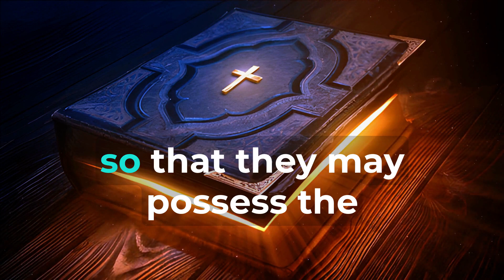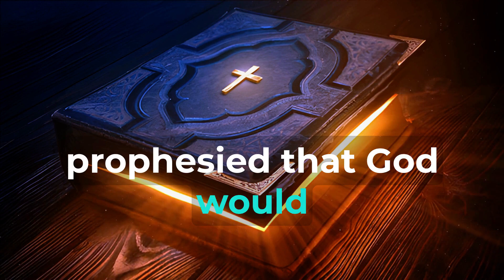Prophecy: (Amos 9:11-12) Fulfillment: (Acts 14:16-18) "Restoration of Tabernacle" ✝️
Prophecy Fulfilled: Restoration of the Tabernacle Prophecy: Amos 9:11-12 - "In that day I will restore David's fallen shelter— I will repair its broken walls and restore its ruins— and will rebuild it as it used to be, so that they may possess the remnant of Edom and all the nations that bear my name." Fulfillment: Acts 15:16-18 - "After this I will return and rebuild David's fallen tent. Its ruins I will rebuild, and I will restore it, that the rest of mankind may seek the Lord, even all the Gentiles who bear my name, says the Lord, who does these things— things known from long ago." Additional References: Romans 11:25-26 - "I do not want you to be ignorant of this mystery, brothers and sisters, so that you may not be conceited: Israel has experienced a hardening in part until the full number of the Gentiles has come in, and in this way all Israel will be saved." Context of the Prophecy: Amos prophesied that God would restore the fallen shelter of David, rebuild it as it used to be, and possess the remnant of Edom and other nations. Significance of the Fulfillment: Spiritual Restoration: The restoration of David's tent symbolizes the spiritual revival and renewal of Israel and the nations. Inclusion of Gentiles: The fulfillment speaks of God's plan to include Gentiles among His people. Unity of Believers: The restoration of the tabernacle signifies the unity of Jewish and Gentile believers under the lordship of Christ. Implications and Reflections: Redemption's Scope: The fulfillment emphasizes the expansion of salvation to all nations, reflecting God's heart for all people. Divine Timing: The timing of this restoration highlights God's sovereign plan for history. Unity in Christ: The fulfillment underscores the unity of believers in Christ, regardless of their backgrounds. Conclusion: Amos' prophecy of restoring David's fallen shelter and rebuilding it finds its fulfillment in Acts 15. This restoration carries deep spiritual significance, representing the renewal of God's people, the inclusion of Gentiles, and the unity of all believers in Christ. It showcases the expansive reach of God's redemptive plan and reminds us of His sovereign timing and purposes.